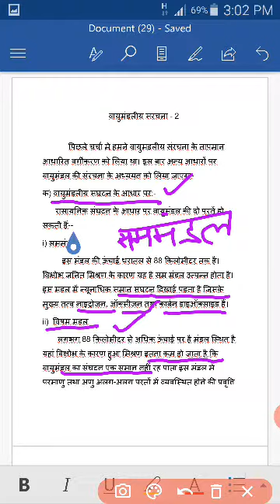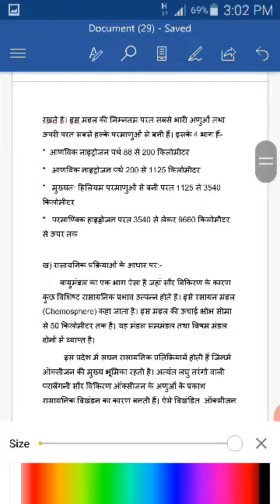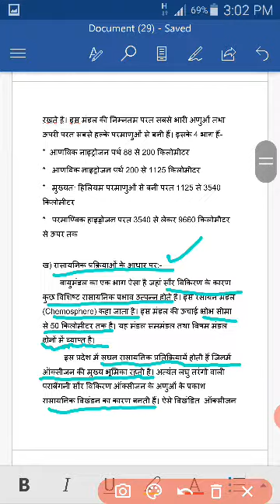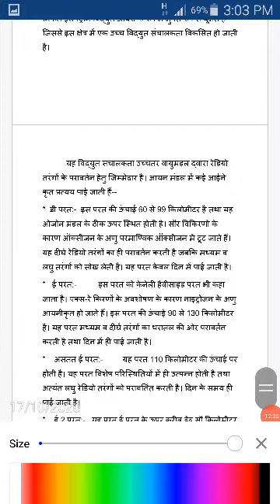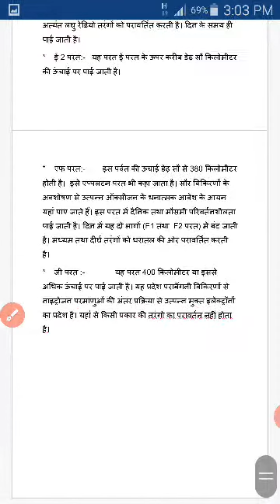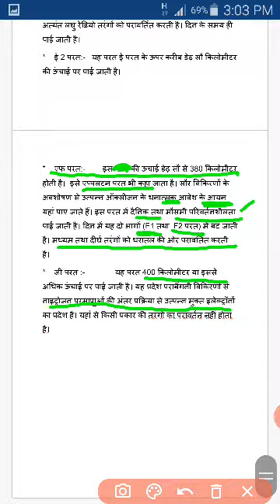Atmospheric Structure - 2 Lec. 6 || Geography || Dr. Vinod Singh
Discusses  atmospheric structure on the basis of composition, chemical activities and ionisation. MA Final Geography Paper VIII C of MGSU, BIkaner.